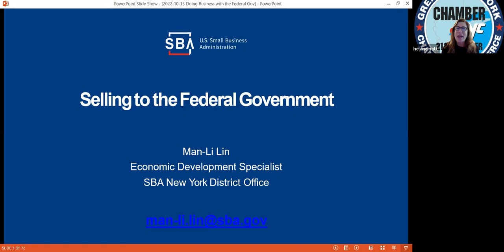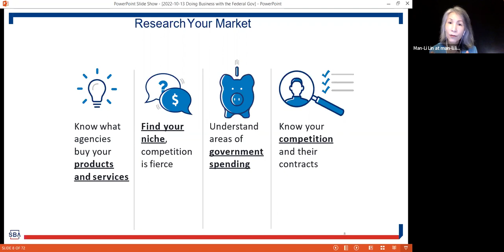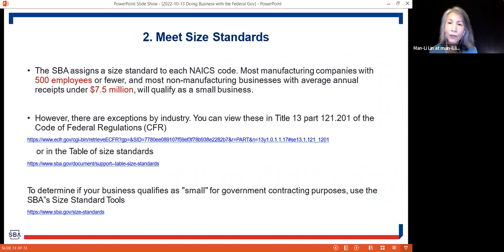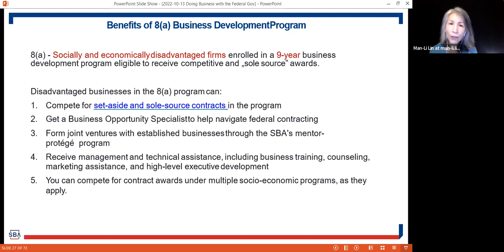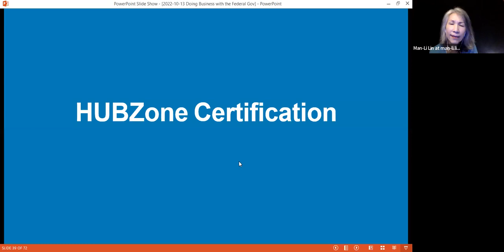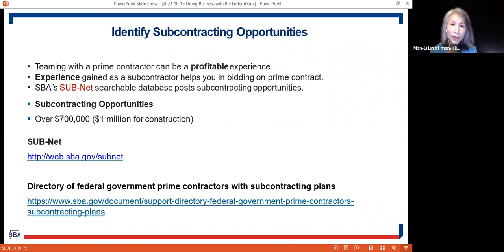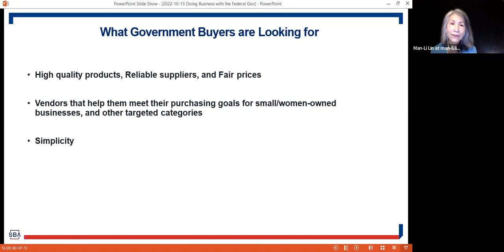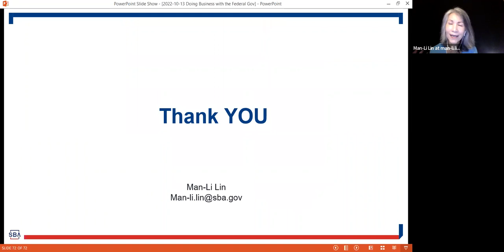10-14-22 How to Get Government Contracts presented by the SBA